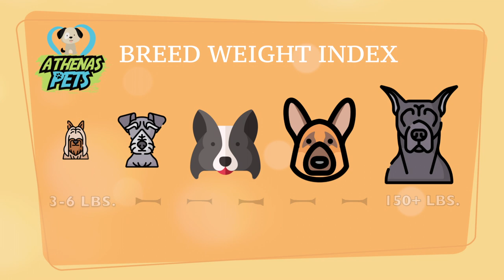Getting To Know Your Dog's Breed: Lhasa Apso Edition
Lhasa Apso Dog Breed - Information and Characteristics- gives you the information to tell if the Lhasa Apso is the right breed for you.